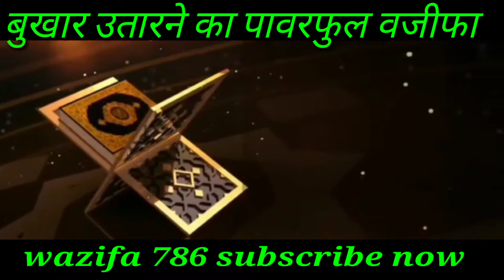bukhar utarne ka wazifa। bukhar utarne ka tarika बुखार उतारने का पावरफुल अमल । sayyed aminul qadri।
बुखार उतारने का पावरफुल वजीफा
बुखार उतारने का पावरफुल अमल
bukhar utarne Ka tarika
बुखार उतारने का उपाय

aapka apna pyara channel wazifa 786